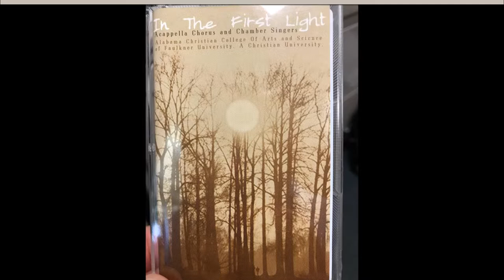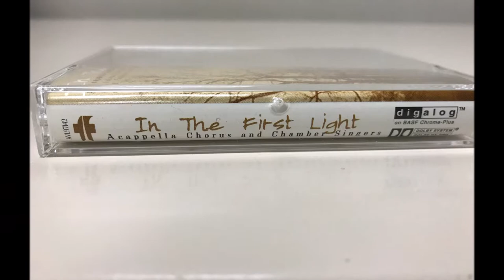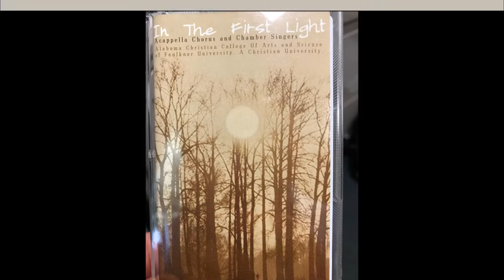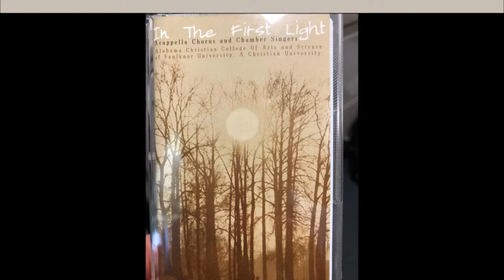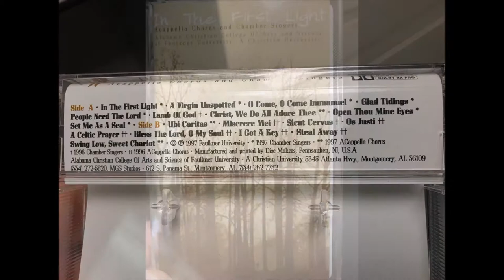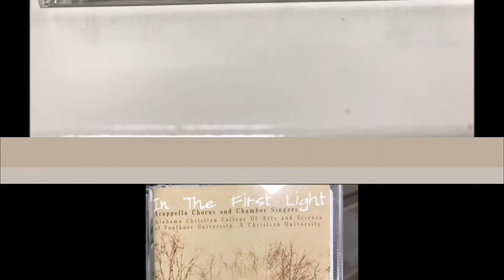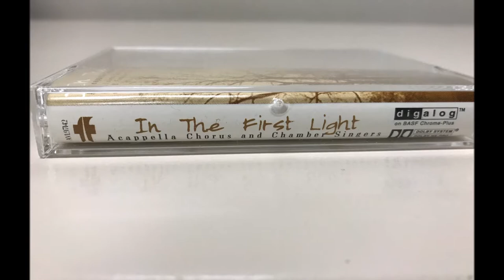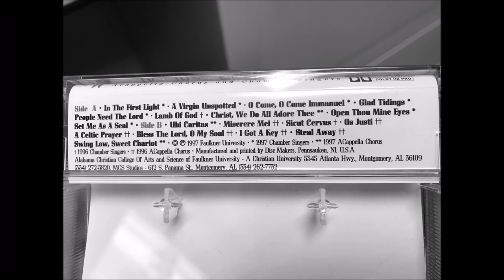In The First Light - Faulkner University A Capella Chorus & Chamber Singers 1996 - 1997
The director was Tony Mowrer.